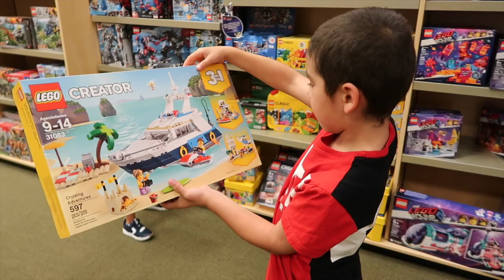NEW TOYS AT BARNES & NOBLE | A&D BROTHERS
Hello Guys 🙂
You can find amazing toys at Barnes & Noble 😉✌🏻